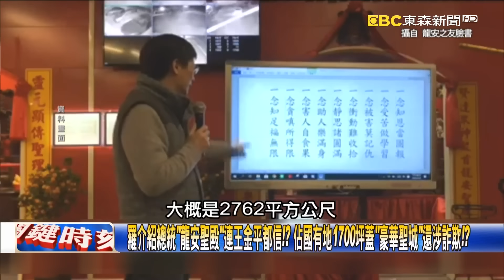【關鍵時刻下集】20240108 盜錄總統聲音有何目的？ 疑似遭羅致政錄音恐不只41分鐘…吳：聲紋辨識只要3天！｜劉寶傑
(00:00:00) Part1:總統談「國家大事」竟遭偷錄音！？ 對談羅致政41分鐘「外交、黨務、風水」天機洩漏！？【關鍵時刻】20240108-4 劉寶傑 黃世聰 黃敬平 吳子嘉 林裕豐 張禹宣

(00:32:58) Part2:柯文哲嗆「我不是政治阿米巴不為利益轉彎」！？ 姚惠珍：柯文哲講第二名沒人敢說第一！【關鍵時刻】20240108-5 劉寶傑 姚惠珍 王瑞德 吳子嘉 黃敬平

(00:47:11) Part3:邱顯智選前開戰黃國昌怒飆「賣友求榮」！ 姚惠珍：跳進曾「不屑的」民眾黨背棄理念！【關鍵時刻】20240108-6 劉寶傑 姚惠珍